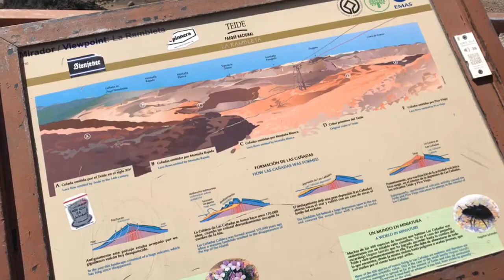Mount Teide Cable Cars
When I went to Tenerife back in 2008 I didn't get a chance to visit Mount Teide. This time however I managed it - finally got to "dilyn Taid i Teide"!

The husband and I left the girls with Nain & Taid for the day (diolch!!) and took a bus trip to Mount Teide before 'climbing' up on the Volcano Teide cable cars.

The view from the top of Mount Teide wasn't the best due to the Saharan wind (i.e. dust) but even so, the scale of the place is just wow!